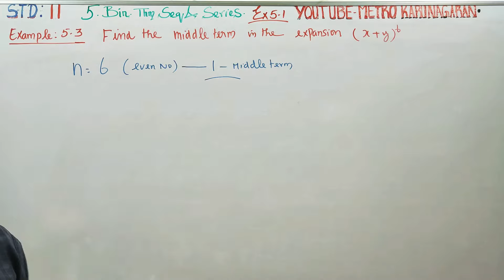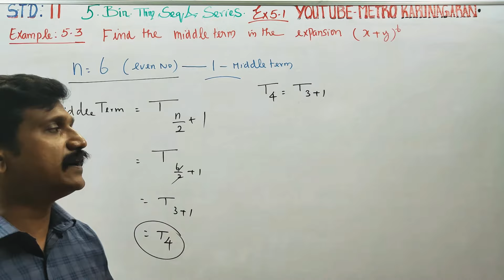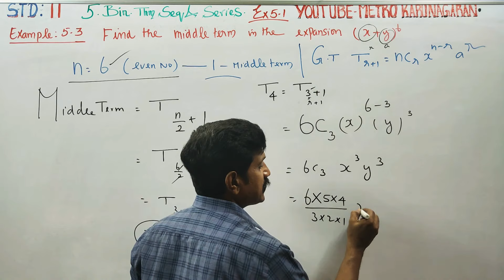11th Std Maths Example 5.3 Ex.5.1 Find the middle term in the expansion (x+y)⁶